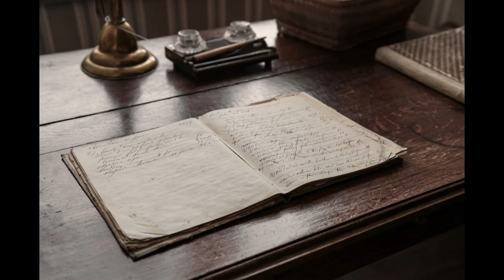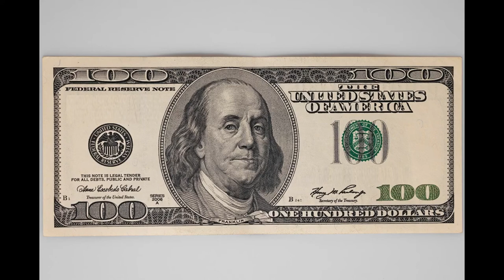70 Interesting Fun Facts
Thanks to Pixabay,com contributors for photos. Some of them are:
dimhou, Daria-Yakovleva, JamesDeMers, SarahRichterArt, ulleo, milesz, JacksonDavid, Nicman, analogicus, RobinHiggins, baechi, himuraseta, BarbeeAnne , mikadago, Jai79, jackmac34, natureaddict
Narration by Freetts,com and Ttsfree,com